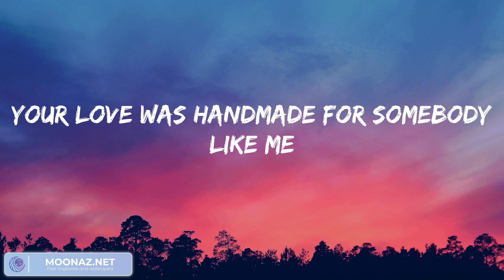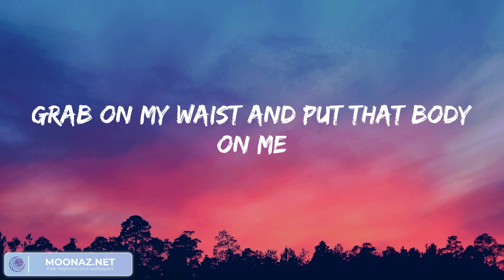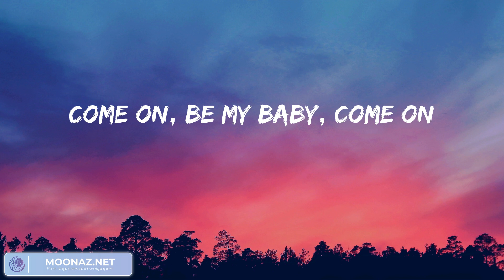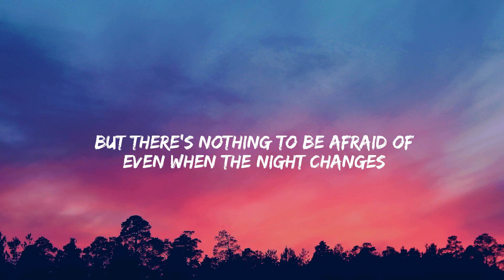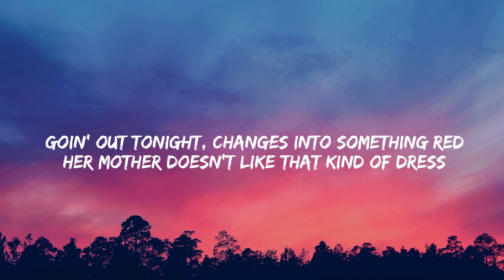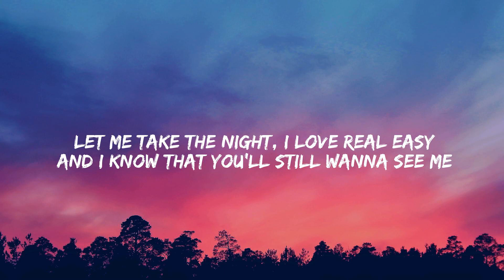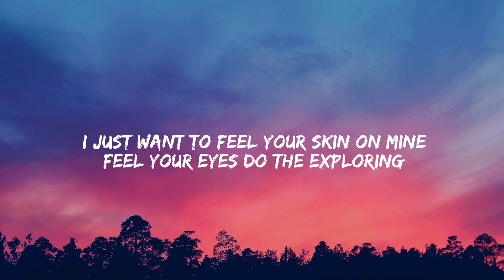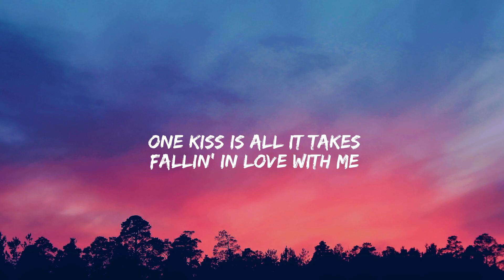Ed Sheeran - Shape of You (Lyrics Mix) ~ One Direction, Calvin Harris, Dua Lipa,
Lyrics:
Oh—I—oh—I—oh—I—oh—I
I'm in love with your body
Oh—I—oh—I—oh—I—oh—I